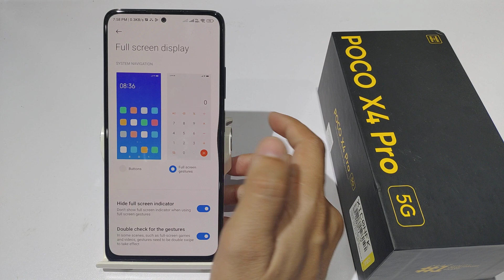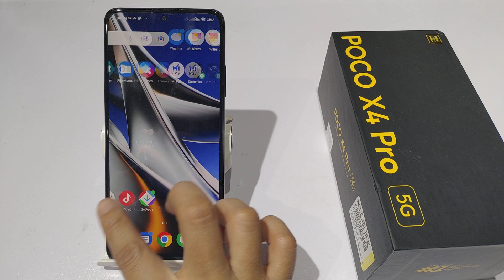How to set full screen display in poco x4 pro,x3 | Full screen display kaise kare